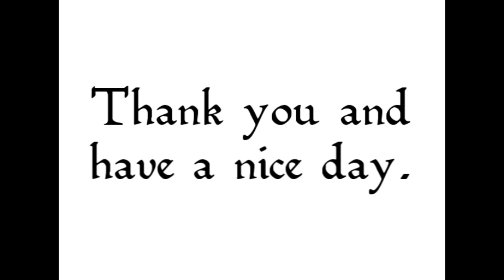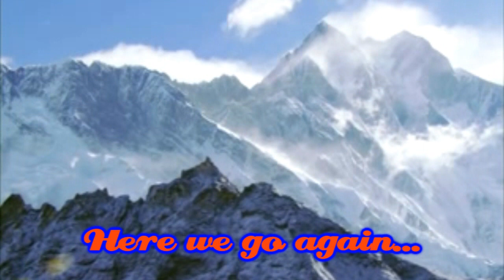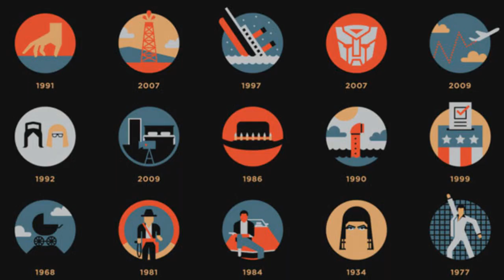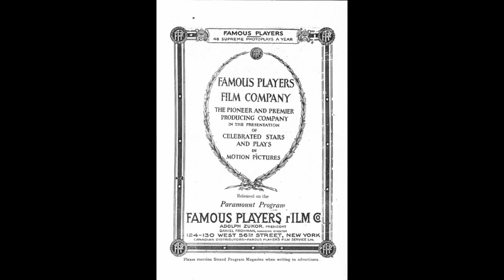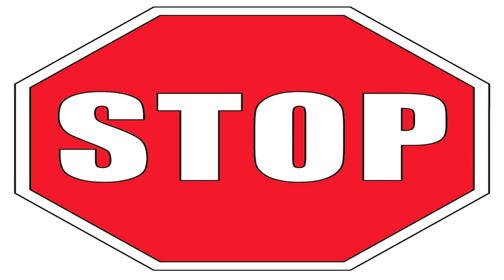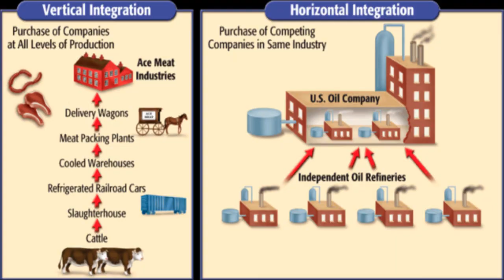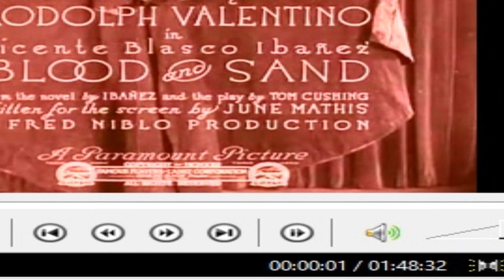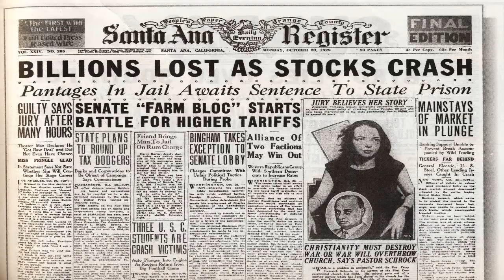The Logo Corner: Paramount Pictures, Inc. (Episode 3) [PART 1 of 3]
After much downloading, rendering, and re-rendering, and re-re-rendering ad nauseam, here is (finally!) the third episode of The Logo Corner.

In this episode, we take a look at Paramount Pictures, Inc. and its many mountains that were featured in its logo! From the modest darkened mountain to Perumount to the Blue Mountain to the Super Ultra Majestic Mountain, the logo evolved with its own charm and dignity that gave Paramount an air of sophistication.

Because of rendering issues I had to split the episode (yet again) and I do apologize for it. This is part 1 of the Paramountain episode.

Music and video credits are given in the episode.